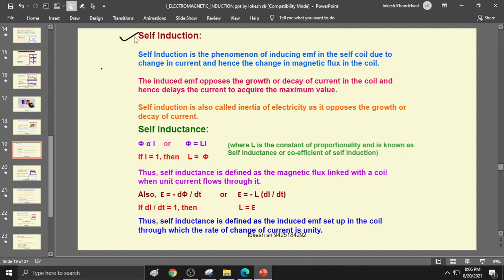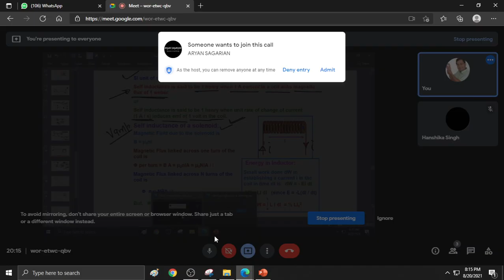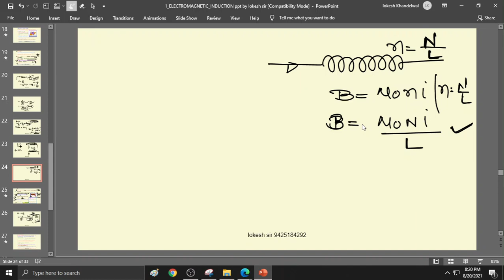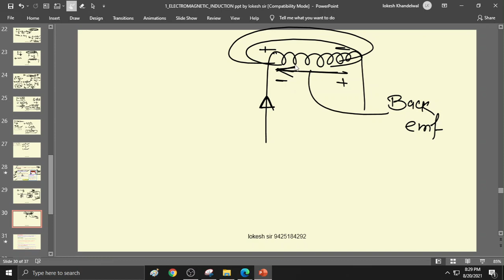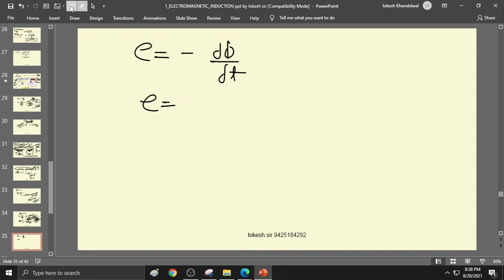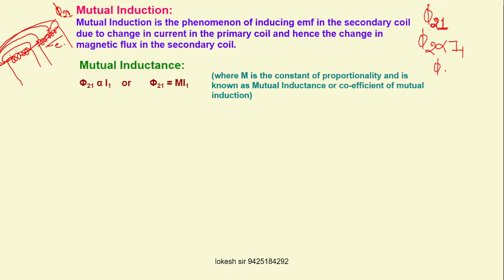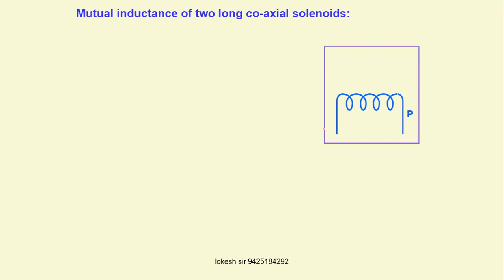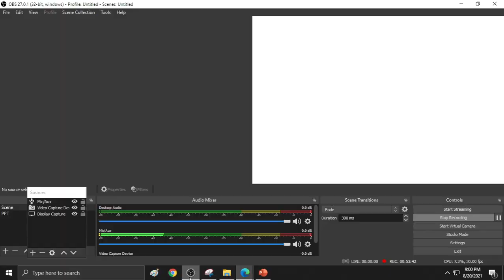emi on 20 august